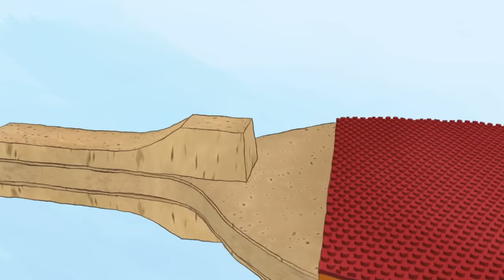Ping Pong The Animation - Smile is calling me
Smile.

Extract from the ninth episode of Ping Pong The Animation, the most recent work from Masaaki Yuasa.